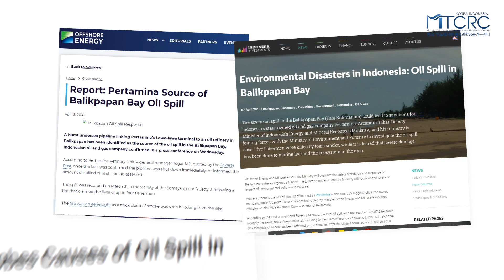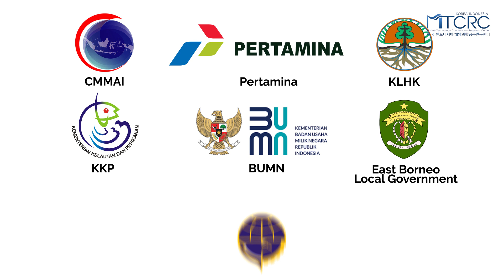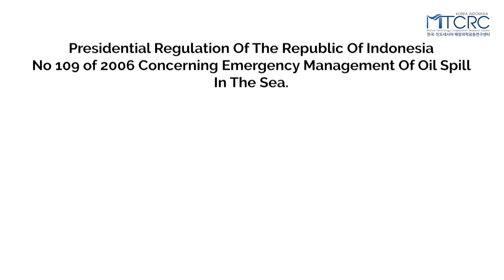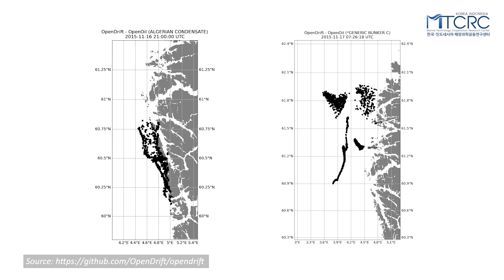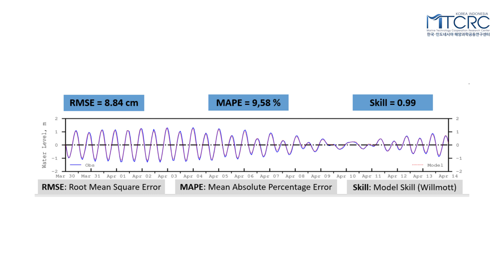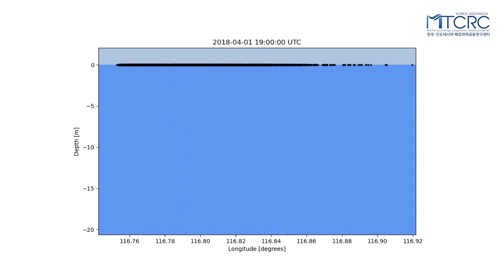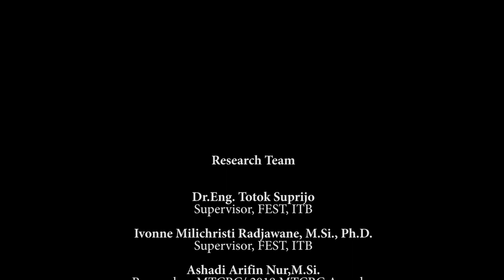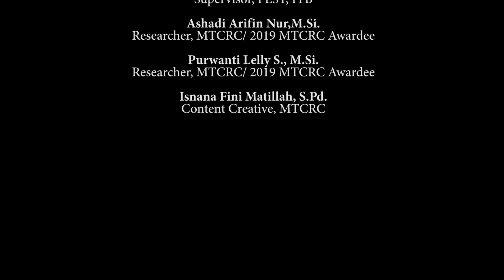Oil Spill Modelling in the Balikpapan Bay Case Study : Incident of 31 March 2018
For more detailed information.